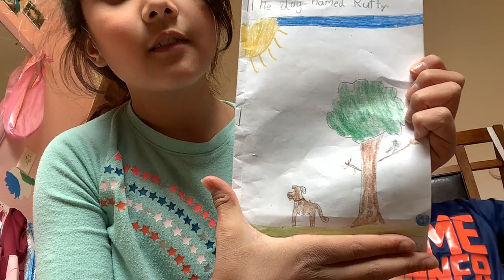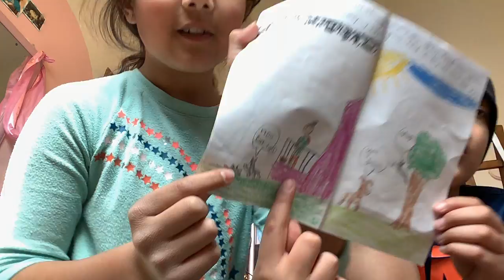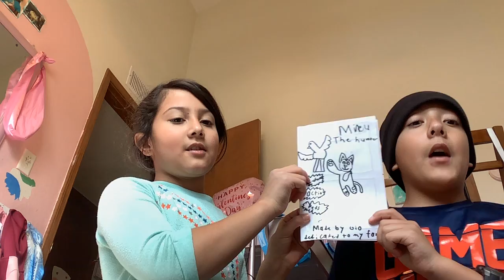First combo story Mineu and Ruffy